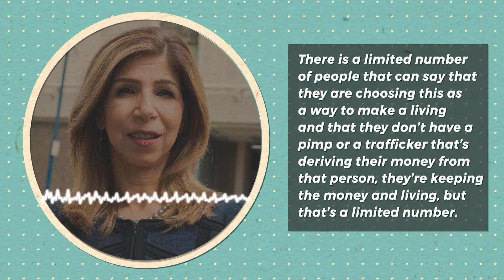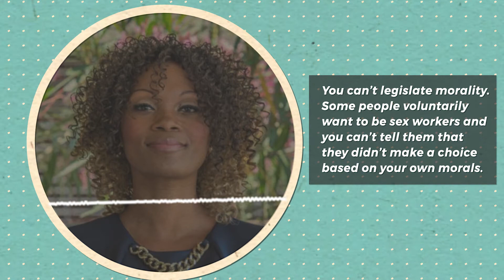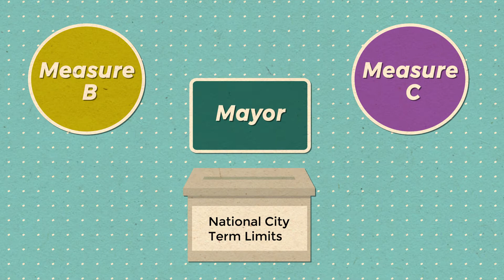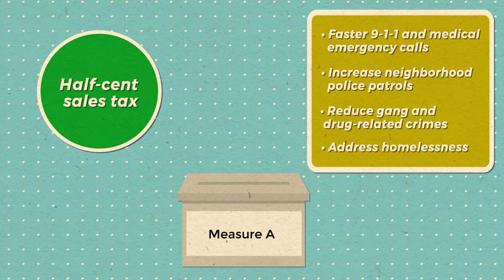Five Big Decisions on the June Ballot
Voters who skip the June 5 primary will miss the chance to weigh in on some important local decisions.

The race for San Diego district attorney is one of them.

Interim DA Summer Stephan is fighting to keep her post against Geneviéve Jones-Wright, a public defender. The stark contrast between the candidates and fiery debates throughout the campaign have propelled the race into the national spotlight.

San Diego County sheriff is also up for grabs. Dave Myers, a commander in the Sheriff’s Department, is challenging his boss Bill Gore.

In my latest video, I explain five key local races and measures that will be decided in the June election.